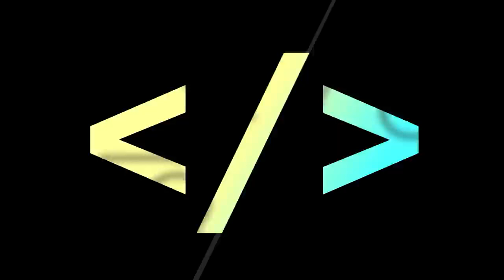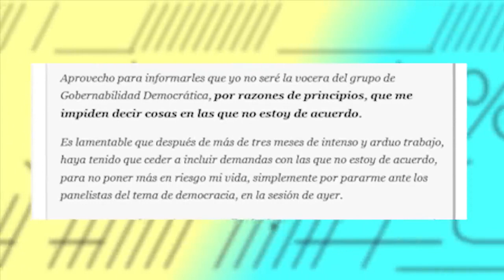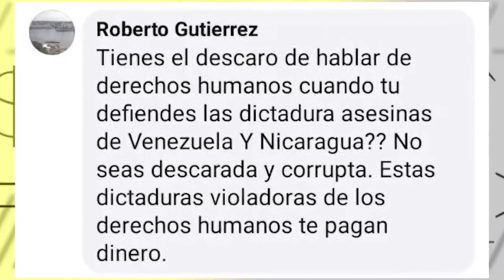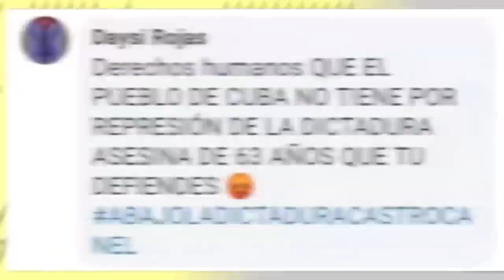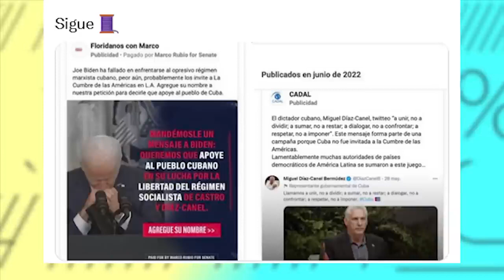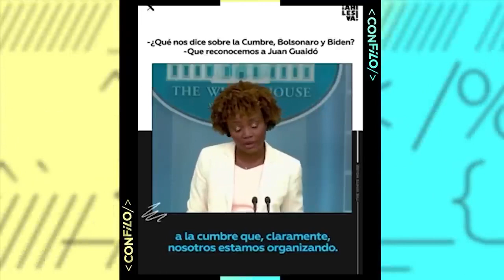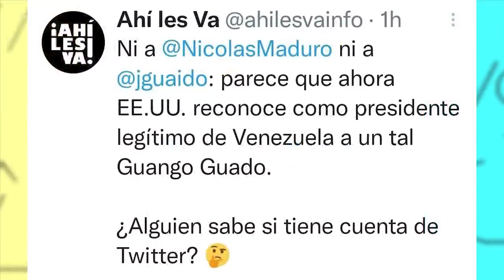CON FILO | ¿Drama o comedia?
Escándalo, pagos por opiniones políticas, acción, fracasos, drama... Es el “todo incluido” de la espléndida Cumbre de las Américas que ocurre ahora mismo en los Ángeles, California, con buena parte de los representantes del continente... ausentes.
De ese evento y los personajes que en él participan, así como de la Cumbre de los Pueblos, hablaremos hoy en Con Filo.